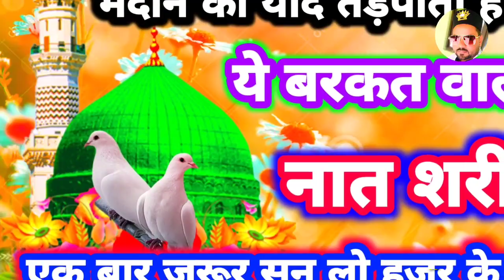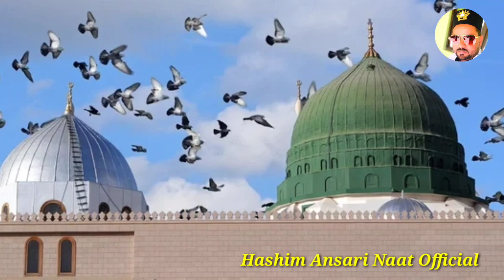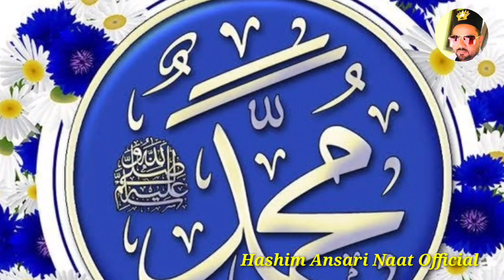मदीने के ज़ाइर _ खुबसूरत सलाम | Heart Touching | New Naat 2023 | Hashim Ansari New Naat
मदीने की याद तड़पाती है तो ये नात एक बार ज़रूर सुन लो | Heart Touching | New Naat 2023 | Hashim A. |

title : madine ke zair salam unse kahna.
voice : Hashim Ansari.
Label : Hashim Ansari Naat Official.

thanks for wathing video & keep support continue ❤❤🌹🌹